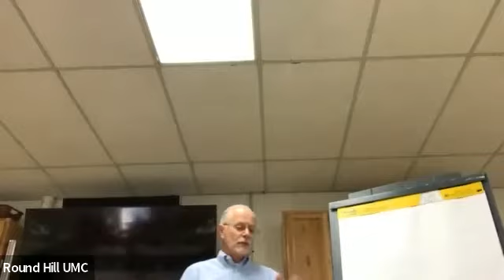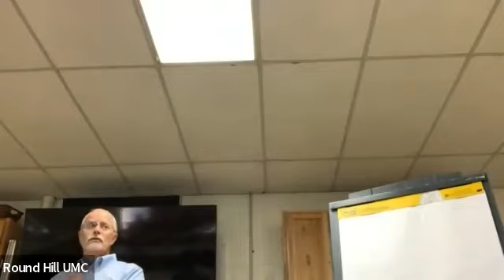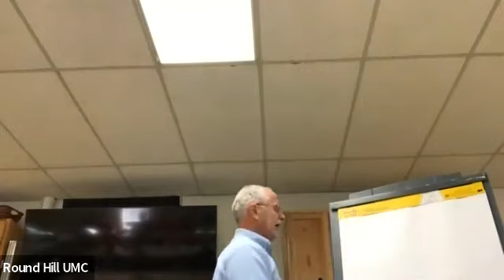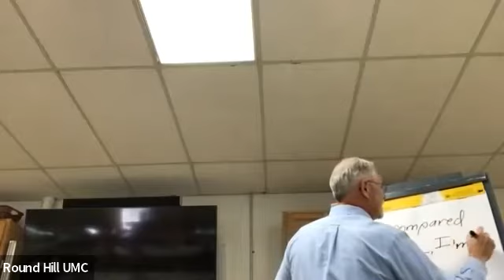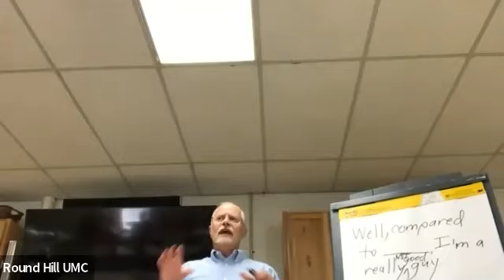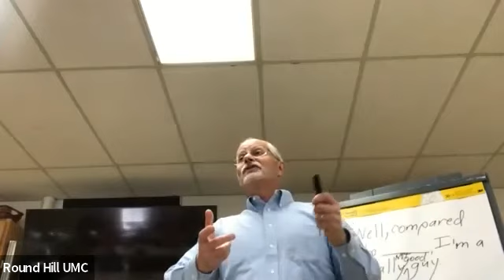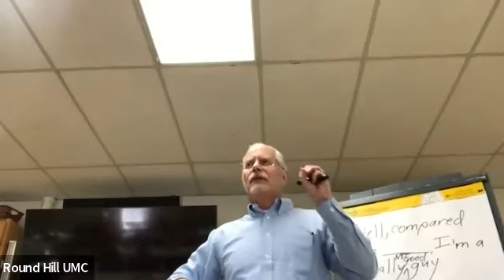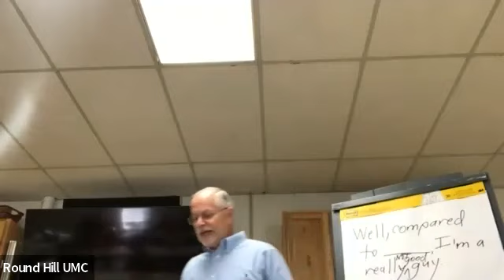October 31 Zoom Sunday School